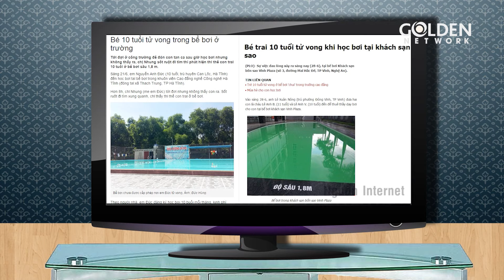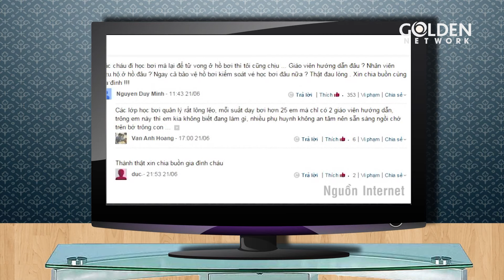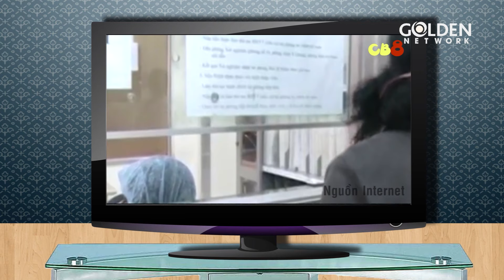CHUYỆN BÀ TÁM - TẬP 40 | Cát Tường, Kiều Linh, Công Ninh | Phim Việt Nam Đặc Sắc 2023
Chuyện Bà Tám là bộ phim Việt Nam hay về những câu chuyện dở khóc dở cười đến từ miệng của các bà tám.
Diễn viên: Cát Tường, Kiều Linh, Công Ninh, Phi Linh, Thùy Dương, Tiểu Bảo Quốc, Hải Hùng,...